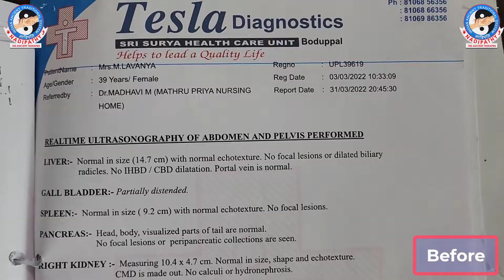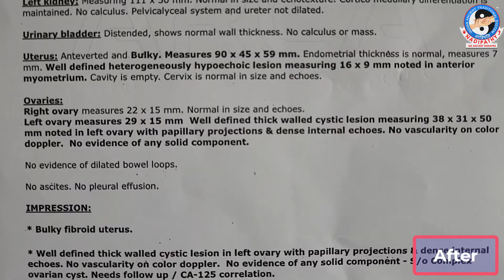Ovarian cyst complete Cure without any surgery or medicine | Nadipathy | Dr P KrishnamRaju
Nadipathy - World’s First Therapeutic Treatment
Nadipathy - An Ancient Indian Technique and Holistic Treatment without any Medicines.
More than 100 ancient therapies
NO Medicine | NO X-Ray | NO Scanning | NO Surgery | NO Side Effects
Eco-Friendly | Detoxification | Increases the longevity | A Great Rejuvenation

Nadipathy treatment methods:
Diagnosis plays a major role by finding the root cause of the disease @ Nadipathy. The ancient diagnosis is used by examining the patient’s pulse along with other diagnose methods. Curing Physical body by treating subtle body.

Finding Root cause by Nadipathy:
We at Nadipathy, find the root cause of the ailment. Nadipathy finds past, present and future ailments of the body and can treat the body by not affecting with the future ailments. Yes! We can Prevent the future ailments.

Nadipathy – Detoxification, Rejuvenation and longevity:
Nadipathy detoxifies the body so that the accumulated toxins would be removed with different ancient therapies. A great rejuvenation for the body that increases the longevity.

Nadipathy treatment duration?
Depending on the severity, the ailment would be cured within days only!!

Nadipathy™ Centers:
Global Center:
NADIPATHY
Ramanayya peta, Kakinada,

Branch:
NADIPATHY
Vydehi Nagar, Vanasthalipuram,
Opp: Sri indu PG College,
Hyderabad, Telangana, INDIA

Branch:
NADIPATHY